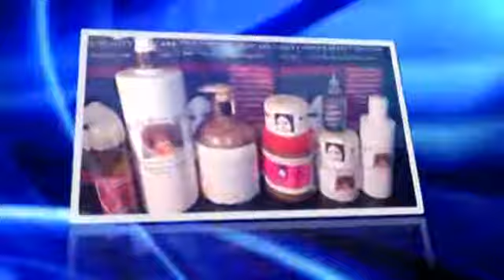UNIQUE BEAUTY SKINCARE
BRIGHTENING SET ( UNIQUE BEAUTY SKINCARE )